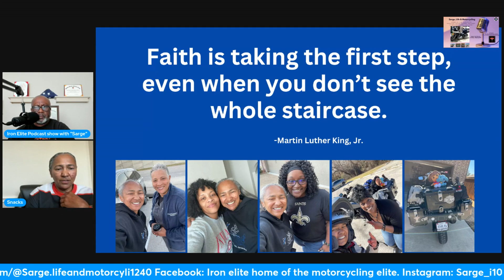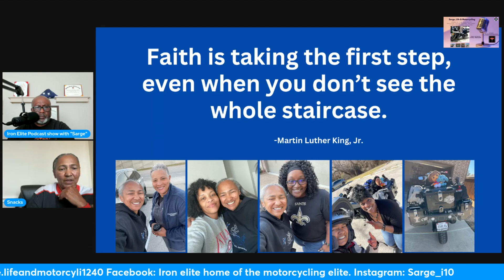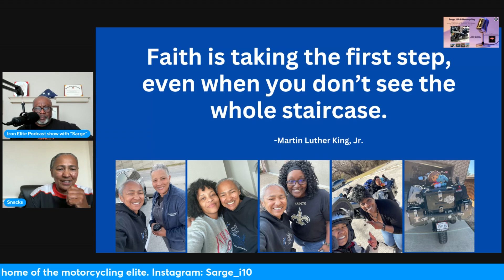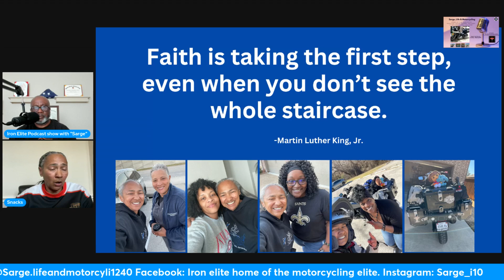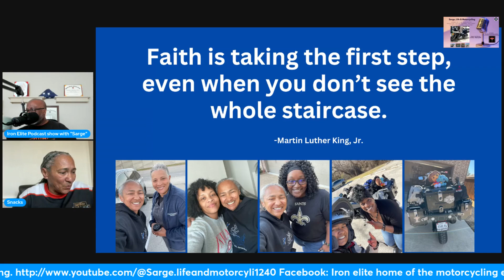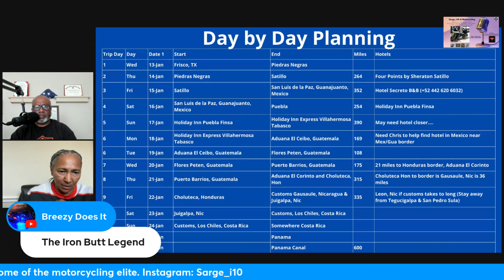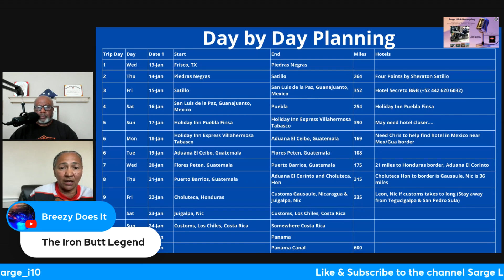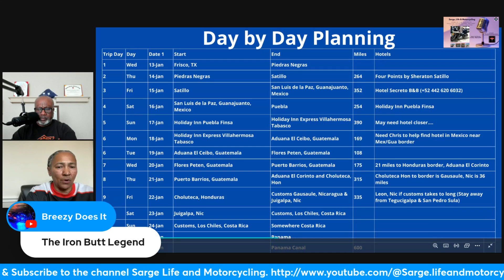Travelling to South America on a motorcycle. stepping out on faith with "Snacks"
Facebook: Iron elite home of the ground pounders’ reunion

One of the Greatest riders today. She is truly a treasure to all of us who enjoys long distance riding. Cythina Franklin she is truly Iron Elite.
She completed the Pan American Highway on her Harley-Davidson Pan America! 15 total countries (actually 14 if you don’t count U.S.A)

Leg 2: Jan 13, 2023: Dallas, TX to Yaviza, Panama

Mexico 🇲🇽
Belize 🇧🇿
El Salvador 🇸🇻
Honduras 🇭🇳
Guatemala 🇬🇹
Nicaragua 🇳🇮
Costa Rica 🇨🇷
Panama 🇵🇦

Leg 3: Feb 7, 2023, Bogota to Barranquilla, Colombia to Ushuaia, Argentina.

Colombia 🇨🇴
Ecuador 🇪🇨
Peru 🇵🇪
Chile 🇨🇱
Argentina 🇦🇷
What an unforgettable adventure! 🌎